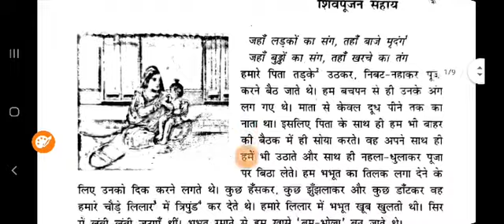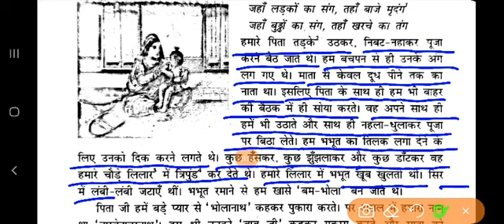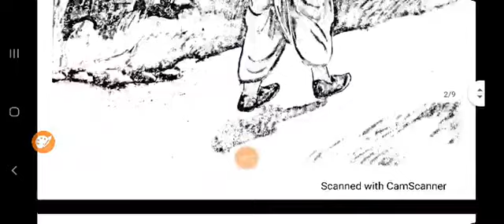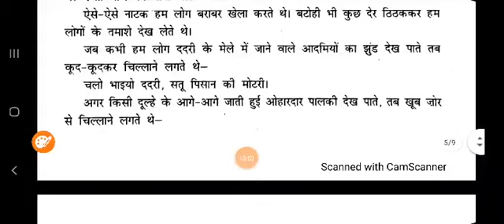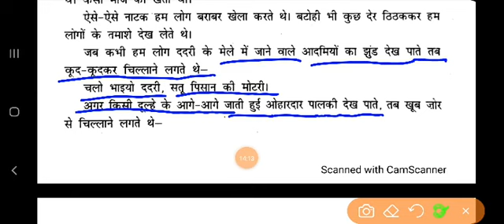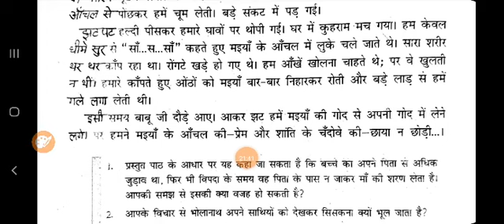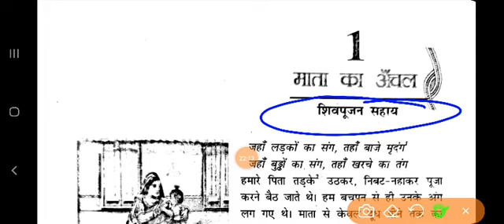NCERT CBSC BOARD CLASS-10 Kritika Lesson-1 (Mata Ka Anchal)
Ck Hindi Sagar Vsps